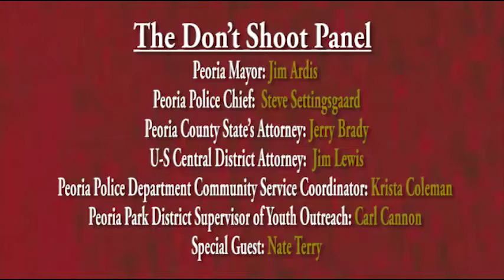WCBU Peoria Public Radio Town Meeting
Details and discussions about the Don't Shoot Peoria anti-violence initiative.